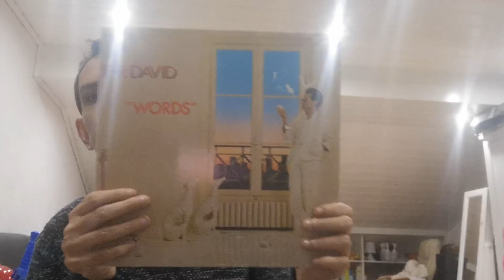F. R David Odcinek 81